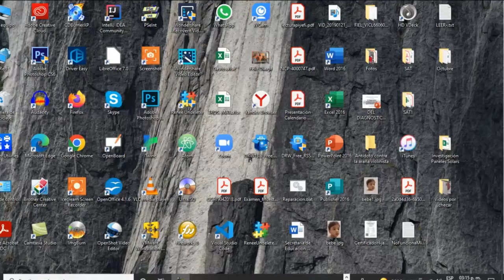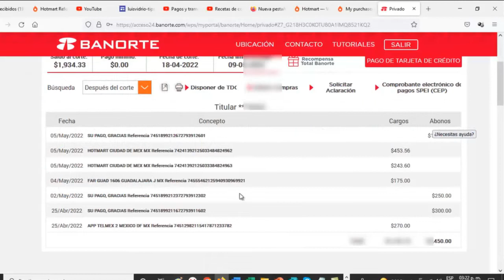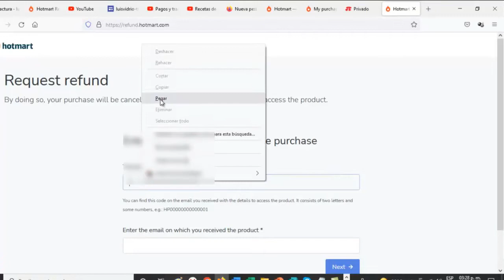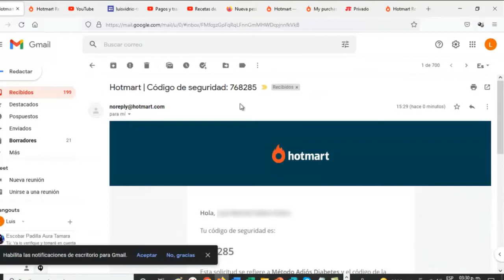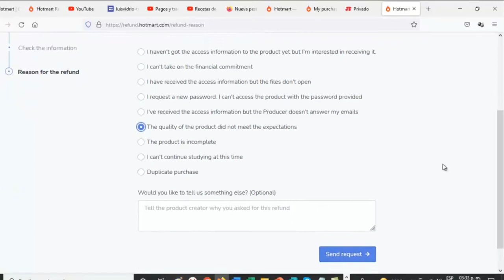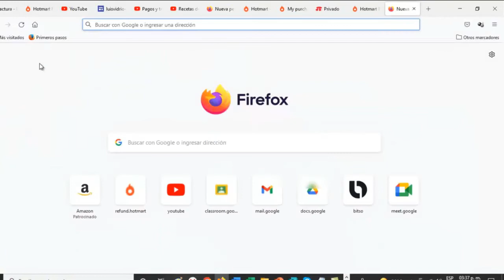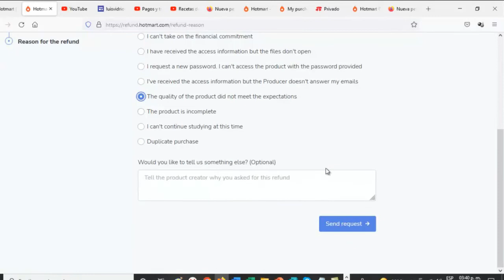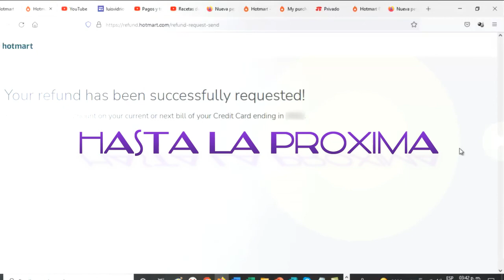Solicitar Reembolso en Hotmart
En este video se puede ver paso a paso y con todo detalle como solicitar el reembolso en Hotmart, cuando un producto no llena tus expectativas y siempre y cuando se encuentre dentro del tiempo de devolución de 7 dias.